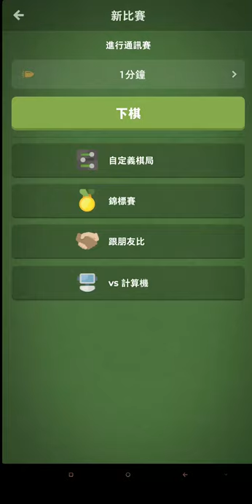西洋棋實戰丨￼運用棄車戰術的子彈棋！￼丨1分鐘超快棋挑戰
【西洋棋實戰】Mandy國際象棋1分鐘超快棋挑戰( 1/20)

提升西洋棋超快棋能力的方法不止一種,以下是4條有關下好快棋的建議:

1. 提升戰術意識和快速計算能力
試著每天花15分鐘去做戰術題。做題要有時間限制，建議去做中等難度的題，目標是要去培養戰術思維，快速進行3-4步的計算。

2. 不執著於完美著法
在超快棋對局中，與一味地尋求最佳著法相比，快速地做出不是明顯錯著的走子選擇顯得更為切實可行。

3.培養你的直覺
在超快棋對局中，相信自己的直覺是非常重要的，見過的局面越多，在你腦中記下來的有效信息就越多，你也就越容易知道該如何應對。

4.選擇合適的開局
建議在下超快棋時去選擇簡單的開局，而不是去選擇那些通常帶有復雜變化的開局。

免費資源專區:
✅西洋棋入門精華筆記pdf連結:

✅60分鐘【輕鬆下國際象棋課程】免費精華版（限時公開）索取地址
(登記後除了免費獲取60分鐘課程, 還可以解鎖更大的福利哦!)~：
免費課程內容包括:
1.學懂怎樣擺好棋盤和棋子
2.知道所有棋子的走法和吃棋方法
3.掌握判斷勝負的重要原則

⭕Mandy【輕鬆下國際象棋課程】- 從0到完全學會的入門秘笈: 這是國際象棋老師Mandy精心打造的國際象棋速成入門課程, Mandy結合了七年的教學經驗，花費超過80小時構思和製作， 以最有系統和有效的方式設計此課程，你通過3.5小時的全面學習後，便能輕易在一眾新手中脫穎而出，節省大量的試錯時間和成本，充分體驗下棋的樂趣。

▶︎另外，歡迎你在下方留言在這集影片中得到的最大收穫是什麼，謝謝你的觀看和支持！

瞭解詳情
歌曲
Fade
演出者
Alan Walker
授權 YouTube 的內容擁有者：
AEI (代表NCS); Sony ATV Publishing, LatinAutor - Warner Chappell, ASCAP, UNIAO BRASILEIRA DE EDITORAS DE MUSICA - UBEM, LatinAutor - SonyATV, LatinAutorPerf, CMRRA與 23 個音樂版權協會